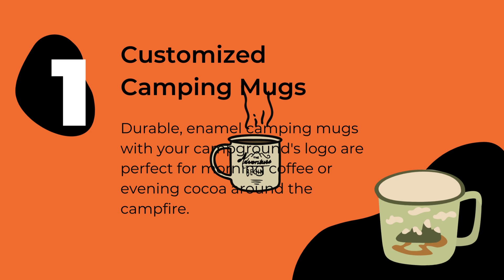Offbeat Productions - 7 Great Promotional Products for Campgrounds